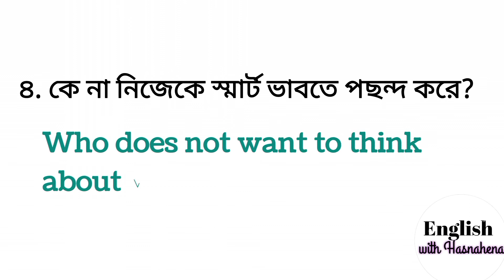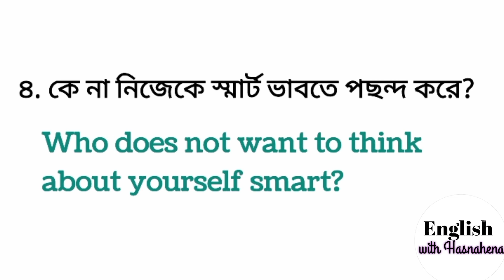কে না চায়|Advanced english sentence structure for daily use spoken english |1 minute english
advanced english speaking course / advanced english sentence structure for ielts speaking /advanced english for ielts writing / advanced english

In this video:
কে না চায়- Who does not want
Sentence structure :
Who does not want + to + verb1+ others..
(To ব্যবহার করতে হবে যদি Verb থাকে)

For more video,link are given below

Importance of learning English :
English is an international language. In today's world of information technology and HiTech communication,learning English is must.Knowing English increases your chances of getting a good job in a multinational company within your home country or for finding work abroad. Speaking fluent English makes you more confident and explore work and places.